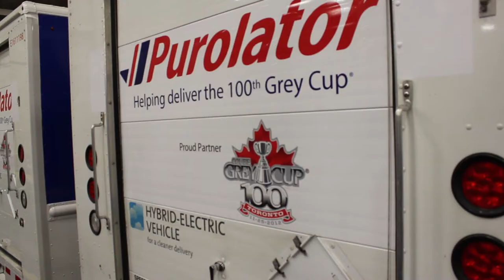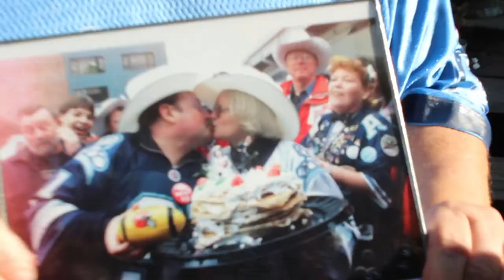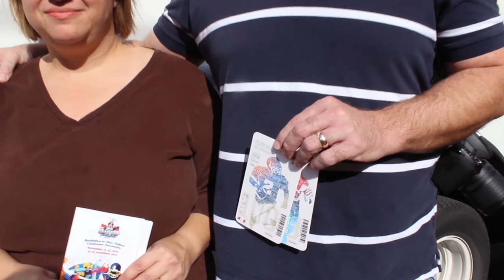Purolator's 100th Grey Cup Ticket Delivery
The 100th Grey Cup, Michael 'Pinball' Clemons and Chris Schultz teamed up with Purolator to give some very lucky fans a surprise as they hand delivered 100th Grey Cup commemorative tickets.